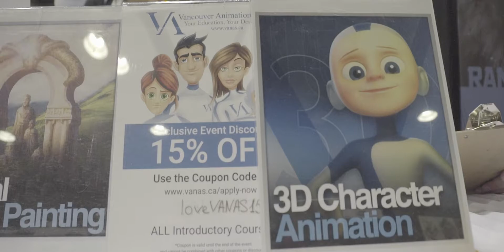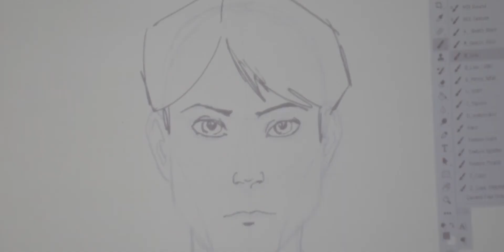Vancouver Animation School at Vancouver Fan Expo 2018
Vancouver Animation School introduced the 3D Animation, Concept Art, Visual Effects, and Video Game Design programs to the Fan Expo visitors in Vancouver.

Adrian Enciso not just represented Vancouver Animation School at the panel, but also hosted a wonderful workshop "Face Structure".

Thank you everyone who came over and visited our booth!